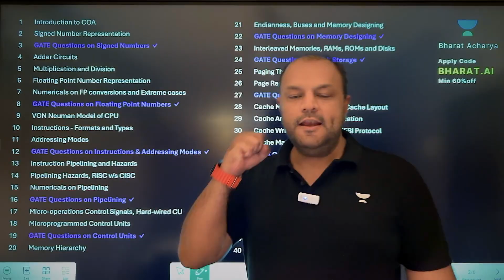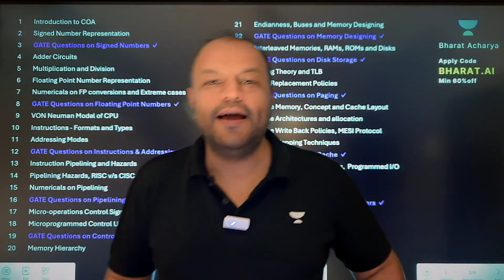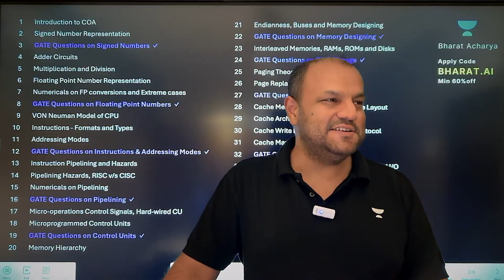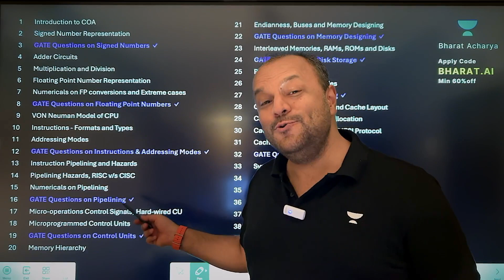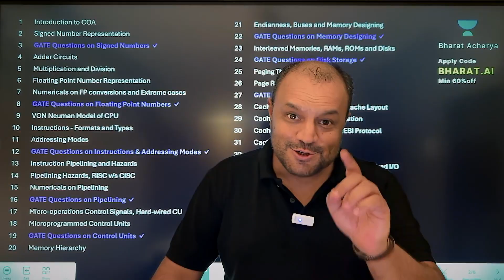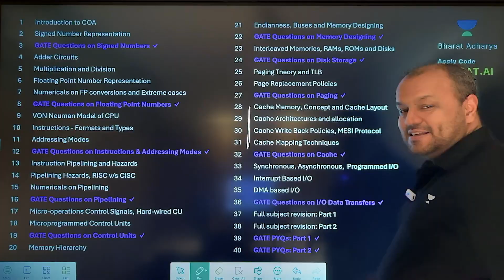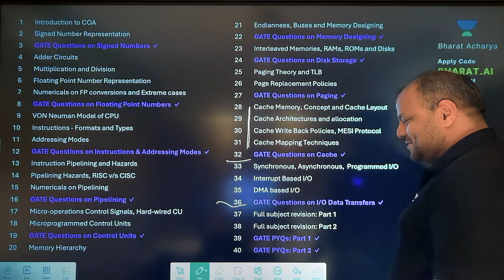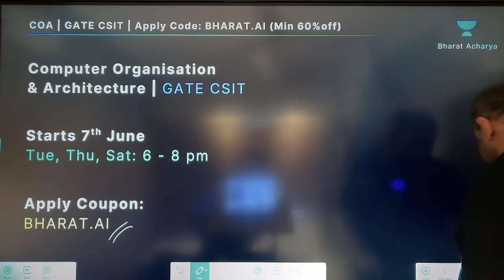New COA Batch by Bharat Acharya Sir | GATE CSIT 2026–27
🚨 Start your gate 2026 prepration with India’s best educators
 Big Announcement for GATE CSIT 2026 & 2027 Aspirants!
A brand new COA (Computer Organization & Architecture) batch is launching from 7th June, taught by none other than the legendary Bharat Acharya Sir – known for his unmatched clarity and teaching style.

📚 Whether you're in 2nd or 3rd year, this is the perfect chance to build strong COA fundamentals for GATE 2026/2027 and beyond!

👨‍🏫 Educator: Bharat Acharya Sir
📕 𝐁𝐚𝐭𝐜𝐡/𝐂𝐨𝐮𝐫𝐬𝐞 𝐋𝐢𝐧𝐤𝐬:
👉Vision : Batch for GATE & PSUs 2026 - CS (English) - C
👉Masters : Batch for GATE & PSUs 2027 - CS (English) - C

👉Brahmastra : Batch for GATE & PSUs 2026 - CS & IT - E
👉Abhiyan : Batch for GATE & PSUs 2027 - CS & IT - E
👉Brahmastra : Batch for GATE & PSUs 2026 - DS & AI - E
👉Abhiyan : Batch for GATE & PSUs 2027 - DS & AI - E
You can enroll in Unacademy Subscription and get the following benefits:
✅ Learn from India's Top Educators
✅ Dedicated DOUBT Solving Sessions
✅ Unlimited Access to Live Online Classes and Videos
✅ Real-time interaction with expert teachers
✅ Limited students in each class for better focus
✅ Download videos & watch them offline
✅ Access to Unlimited Mocks and Test Series